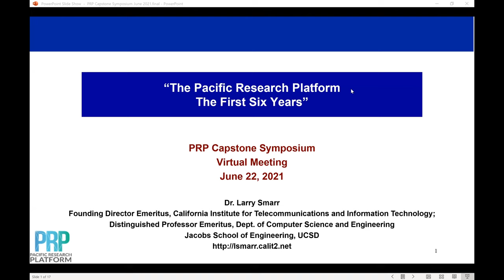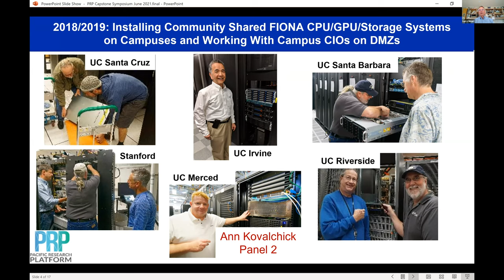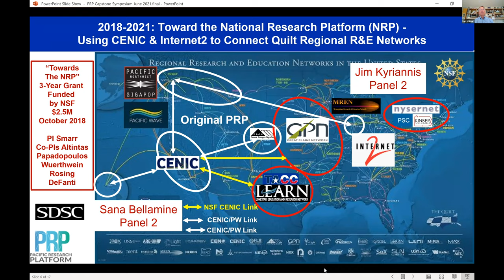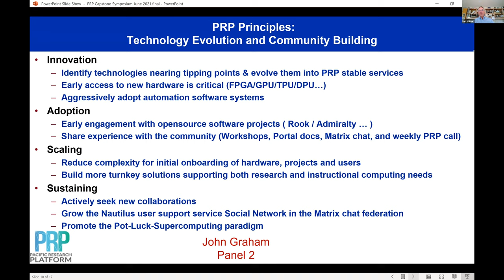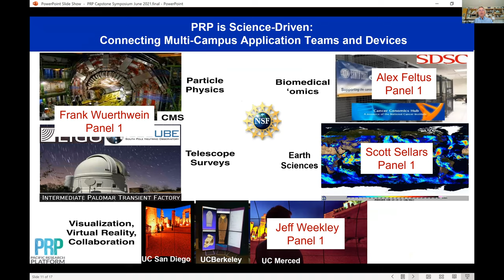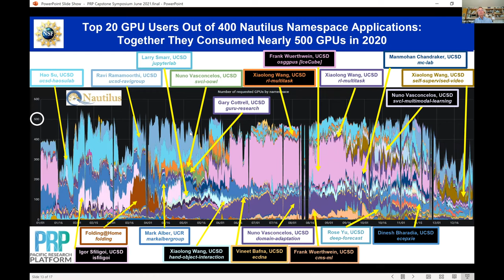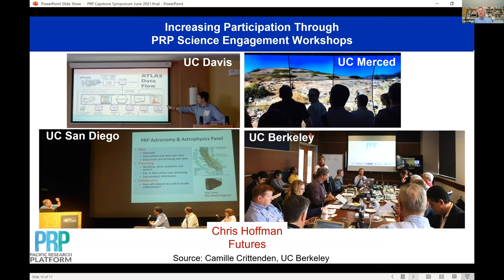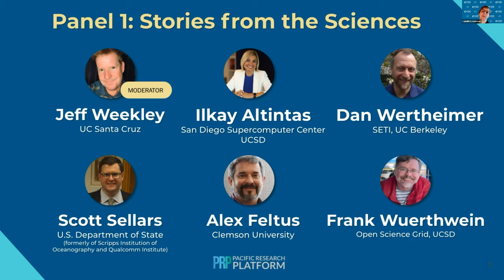Keynote: Larry Smarr, Principal Investigator, Pacific Research Platform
Larry Smarr (Keynote Speaker)
Dr. Larry Smarr is a University of California San Diego Distinguished Professor Emeritus in UCSD’s Department of Computer Science and Engineering. For the last 20 years he served as the founding Director of the California Institute for Telecommunications and Information Technology (Calit2). He was earlier the Founding Director of the National Center for Supercomputing Applications (NCSA). He is a member of the National Academy of Engineering and a Fellow of the American Physical Society. In 2006, he received the IEEE Computer Society Tsutomu Kanai Award for his lifetime achievements in distributed computing. Smarr has served on top level advisory committees to NIH, NASA, NSF, and DOE. or @lsmarr